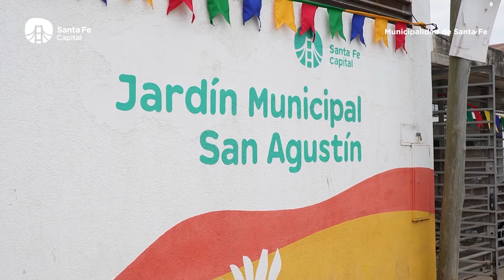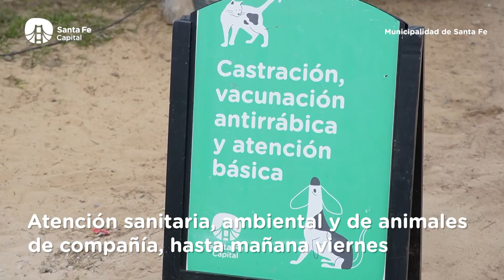La Muni en tu barrio se instaló en San Agustín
Hasta mañana viernes se despliegan dispositivos sanitarios, ambientales y de atención para animales de compañía. Ecocanje, descacharrado, vacunación y castración de perros y gatos se suman a las acciones. La iniciativa seguirá luego por otros barrios.